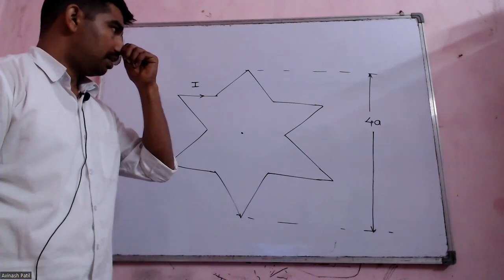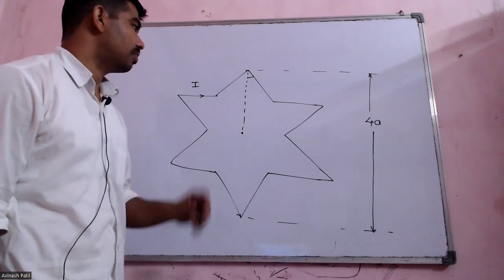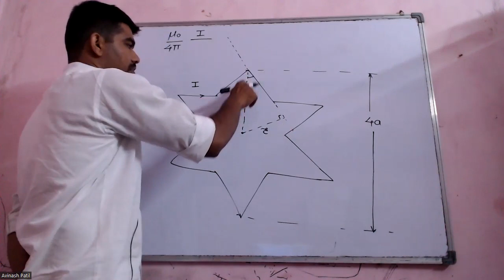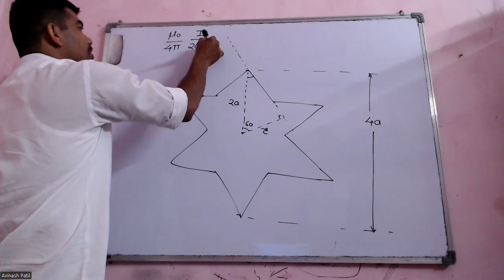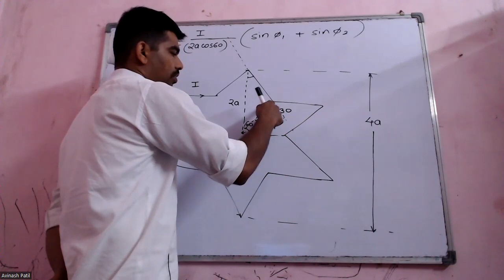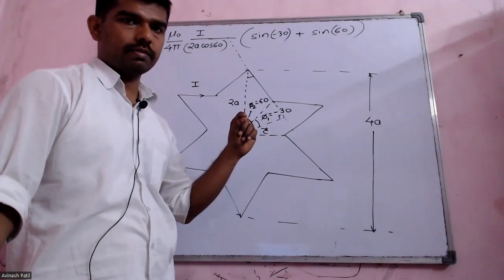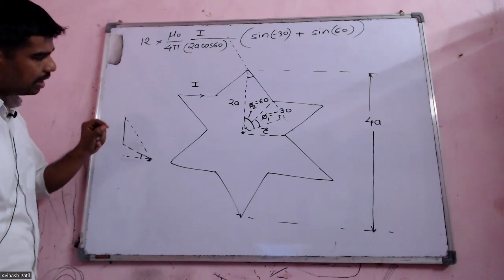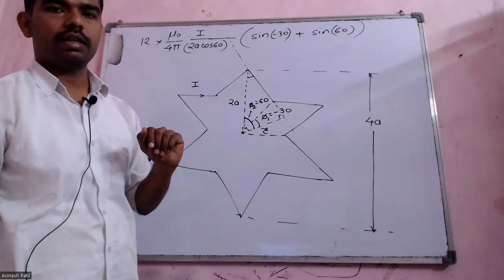JEE Physics question | Magnetic field at the center of the star